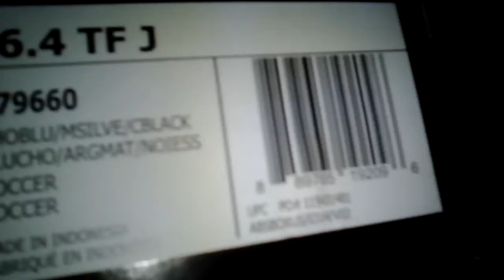My new messi soccer shoes!!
I am so surprised that I got messi's